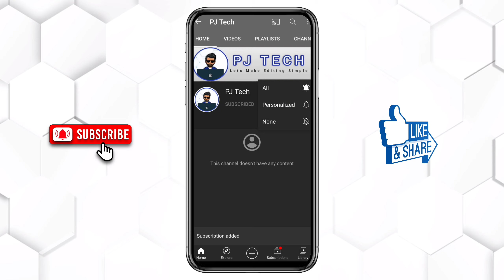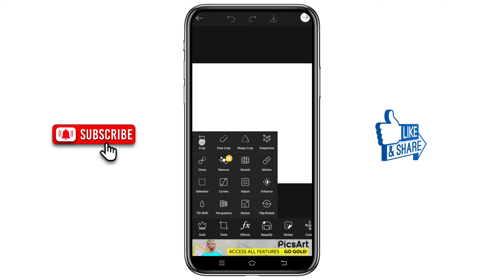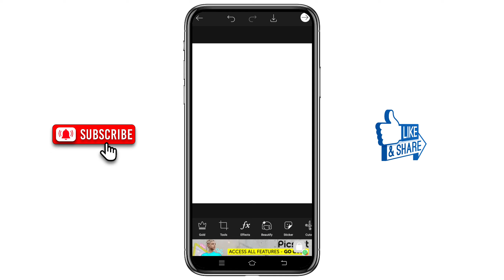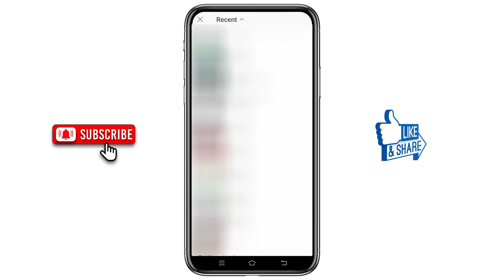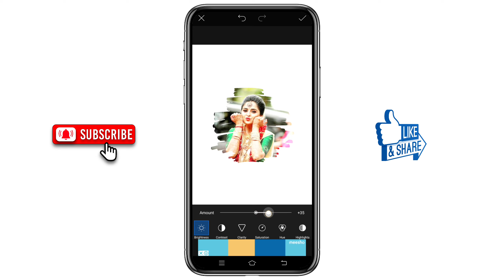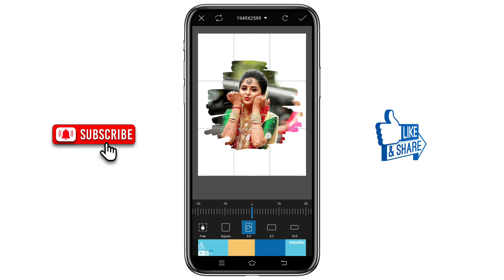Brush Portrait Editing in Picsart in Tamil | Brush Effect Photo Editing